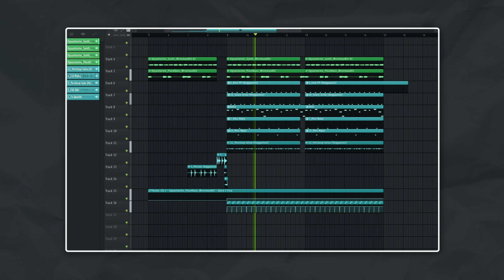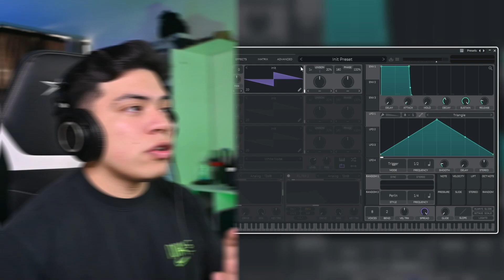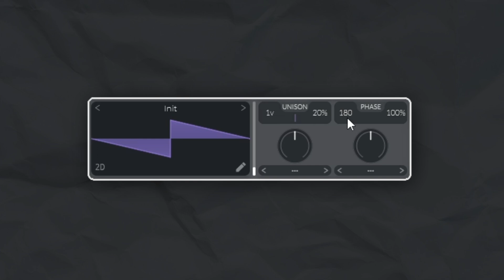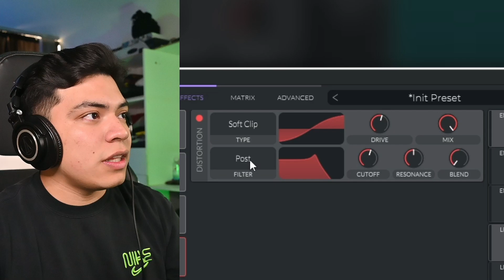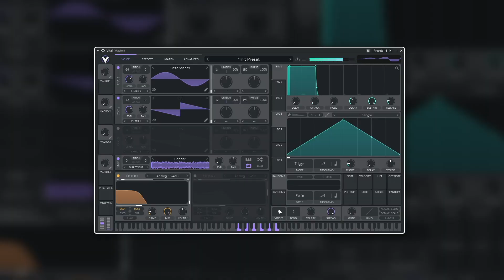Cómo hacer un BAJO de REGGAETON | SOUND DESIGN #13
👇Librerías que se usaron en este video👇

🔳Sígueme: 🔳